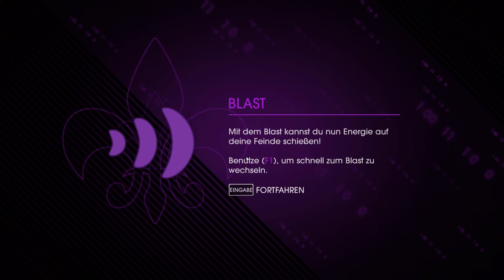Saints Row 4 #05 ★ Vandalismus, Versicherungsbetrug und andere Hobbys ★ Let’s Play Together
Wenn man es wirklich will, kann man alles werden ...

Es könnte daher alles so schön sein. Aber trotz der Beseitigung des Haushaltdefizits, des nicht mehr vorhandenen Welthungers und der erfolgreich eingeführten olympischen Sportart "Table-Dance", sind die Spielverderber nicht weit: Das fiese Alien-Imperium der Zin schlägt zu und die Saints landen in einer bizarren Steelport-Simulation. Eigentlich war es das Ziel der Aliens, den Willen der gefangenen Saints mithilfe dieser virtuellen Version von Steelport zu brechen, doch da haben sie die Rechnung ohne die Saints gemacht!
Saints Row IV gibt den Spielern ein Arsenal aus Alien-Waffen und -Technologien in die Hand, das jeden Saint zu einem Werkzeug unvorstellbarer Zerstörung macht. Mit enormen Superkräften, bei denen selbst Superman neidisch wird, gilt es, die Menschheit aus den Fängen des Anführers der Aliens namens Zinyak zu befreien. Die Saints können mithilfe dieser Kräfte auf und über Gebäude springen, beim Joggen locker Sportwagen überholen oder Gegner per Telekinese in die Luft des abgefahrensten Saints Row Kapitels aller Zeiten schleudern.

Es ist also an den Saints die Welt zu retten… Denn diese Gang besteht nicht aus überheblichen Möchtegern-Politikern, sondern aus den gefährlichsten Männern und Frauen des ganzen Planeten Abgefahrene Action und verbesserte Individualisierungs-möglichkeiten sowie der abgedrehte Humor machen Saints Row IV zum besten Teil der Serie!